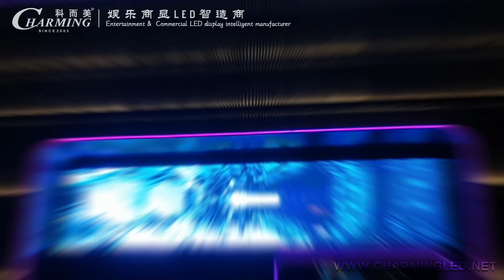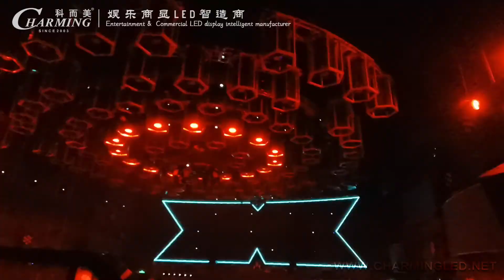X Station Club combines sound, light and electricity with mechanics